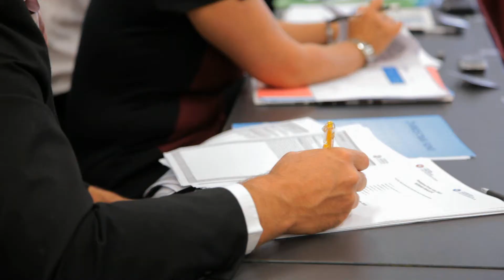FIRMA ROKU 2013